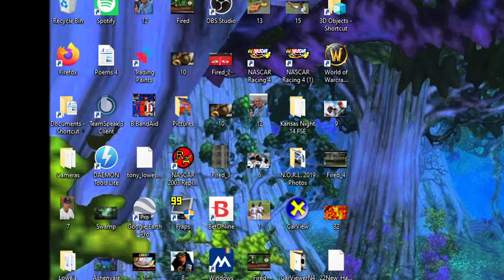Red Sox, September 16th, 2010